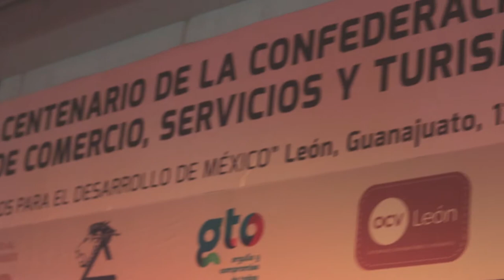Centenario CONCANACO Leon Gto Juan Alvarez & The All-Star Trio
Celebración del Centenario CONCANACO México. Cena de Gala en la Ciudad de León Gto el 14 de Septiembre 2017.